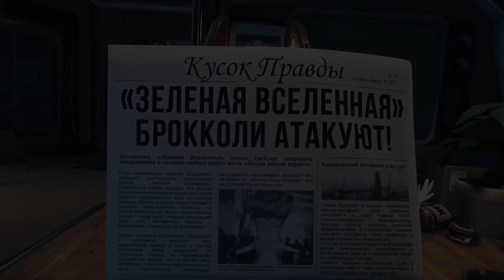Breathedge - Official Trailer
A huge flying space hearse crashes deep in space and scatters around its wreckage, coffins, dead passengers-and you. Try and survive in the space junkyard in this game coming to Steam.

Follow GameTrailers for more!